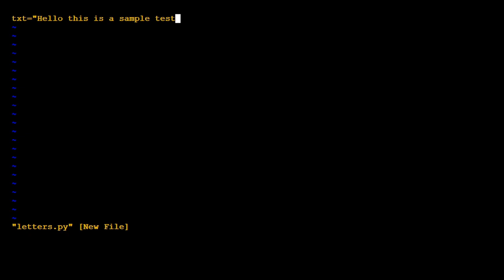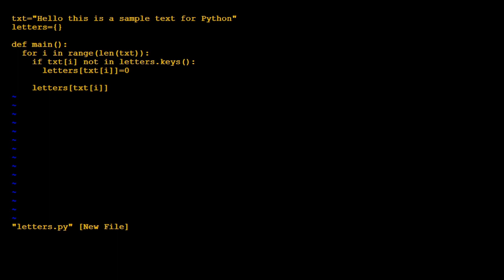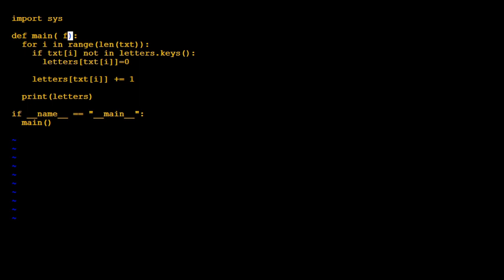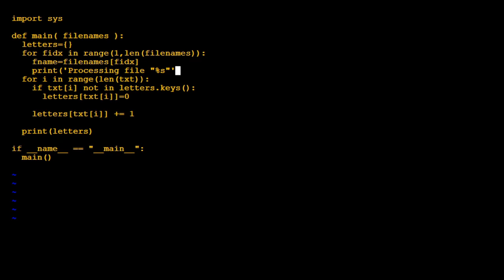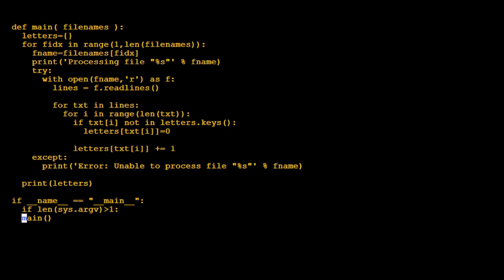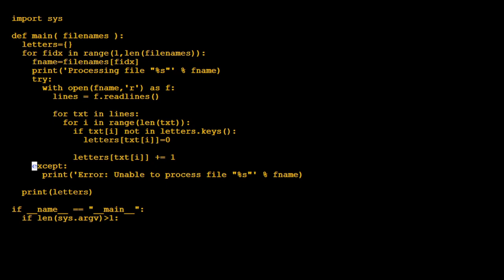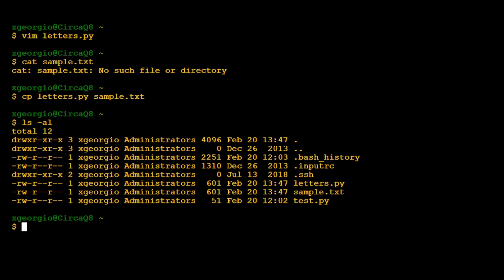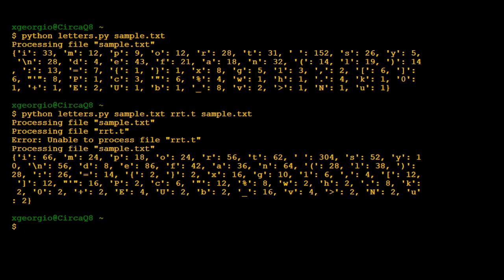Letters counter in text files in Python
Simple question: How many times each letter appears in a text fragment or in a text file? This is often encountered as a trivial task in various situations, from carving multiple name labels to pre-processing for text compression (Huffman trees) - yet, there is no out-of-the-box solution in popular software like spreadsheets.

In this simple example, Python code is first written for inline text fragment, then extended to become a command-line tool that can process multiple input filenames as arguments. Although an overkill for this, the implementation uses dictionary for storing the letter counters, as this is probably the fastest and minimal code option.

Enable captions for more details and walk-through. Source code available at the Github repository (see channel info).